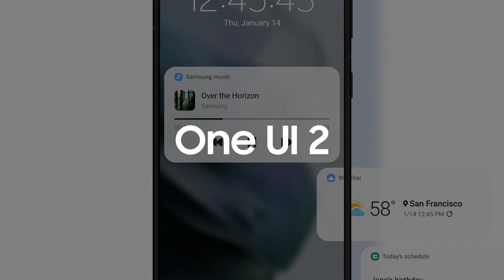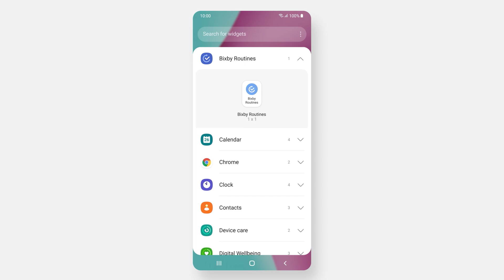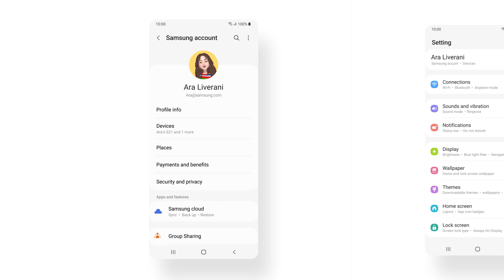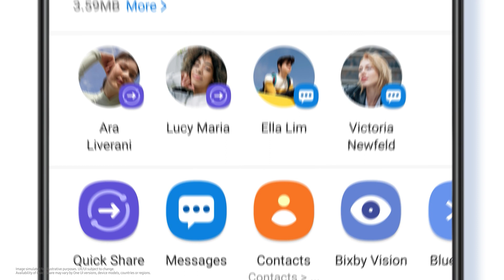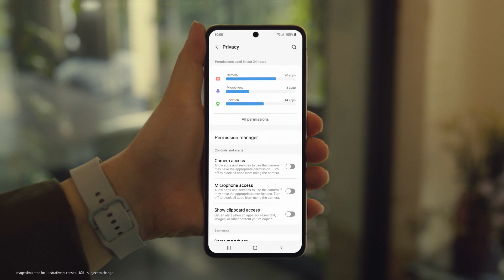One UI 4: Offisiell introduksjonsfilm - Del 1 | Samsung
One UI 4 er snart her. Nå kan du tilpasse enda mer, ha mer kontroll over ditt privatliv og nyte denne herlige opplevelsen på tvers av enheter med One UI 4.

Din Galaxy, på din måte.